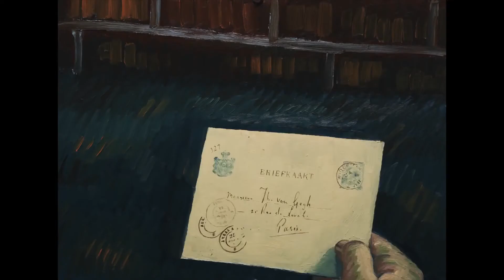TOP 10: Kino Pavasaris 2018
Kino Pavasaris 2018 jau čia! Suprantame, kad iš daugelio ten rodomų kino juostų yra sunku išsirinkti tik tas, kurioms užtenka laiko, tad ta proga mes atrinkome jums 10 labiausiai rekomenduojamų filmų, kurių praleisti tiesiog nevalia! Subalansuota tiek paprastiems kino megėjams, tiek kino gurmanams!